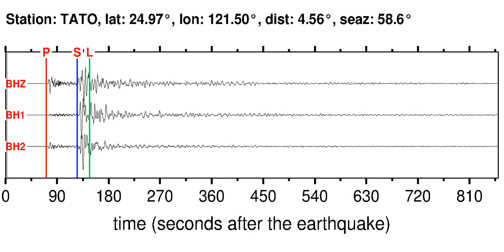TATO Soundquake: 11/8/2011 02:59:06 GMT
This is a sonification of the Northeast Of Taiwan 6.9M earthquake (11/8/2011 02:59:06 GMT). It was made from a seismogram recorded by the global seismic station TATO in TAIWAN.